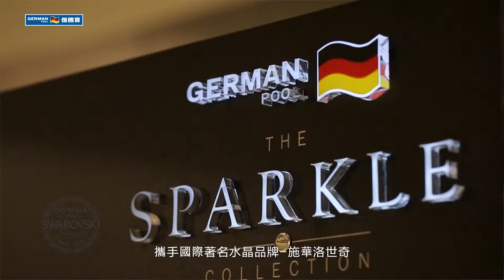德國寶廚櫃款式千變萬化